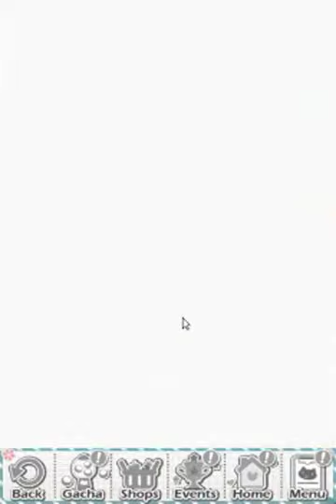Let's Play Dream Girlfriend - Part 2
Part 2 of Dr.Soybean's let's play of Dream Girlfriend, an app for the iPhone and Android.